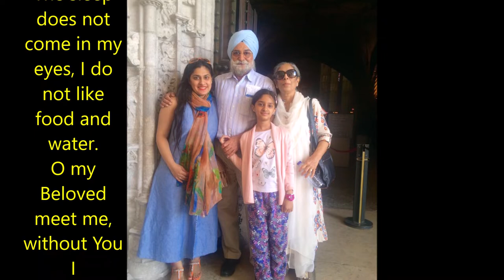Mil Mere Pritama Jiyo (In memory of Manjit Kochar)